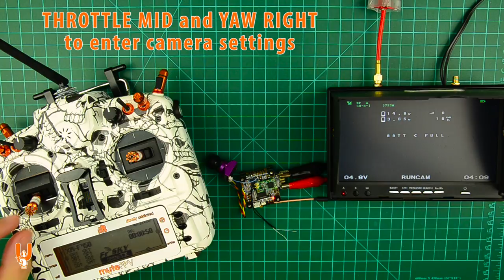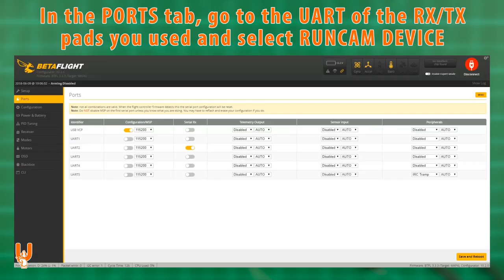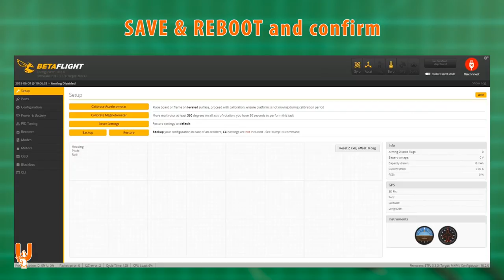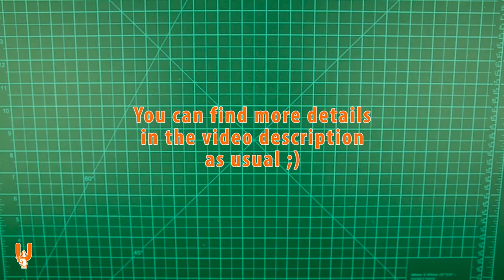3 ways to control your FPV camera - Matek F405, Runcam camera control & Micro Swift 3 - QUICK GUIDE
Remember those fiddly camera controllers Runcam used to include with their FPV cameras? Do you find the more recent PCB controllers convenient (I personally prefer the small ones from Foxeer)? What do you think of leaving an extension hanging from your camera, so that you can plug the controller to it without removing the camera from your build?

Don't worry; you don't have to answer any of these questions anymore.
The transition from the camera control feature that was added into Betaflight to the latest hardware such as the Camera Control board from Runcam and the Micro Swift 3 camera seems so fast and any of these 3 ways is much more convenient than the controllers we have got used to carrying with us.

In this video you will find out how to set them all up and control your camera menu from your transmitter.

What I would like to have now, if cameras like the Micro Swift 3 go mainstream and become "the standard", is a controller that can be plugged into the Rx/Tx pins and operate without an F/C and Tx, for bench use / testing / troubleshooting.
We are a crowd hard to satisfy, aren't we? :P

This is QUICK GUIDE: 3 ways to control your FPV camera - Matek F405, Runcam camera control & Micro Swift 3 - Let's go!

Check the Taranis mods playlist for more info on my FrSky Taranis X9D Plus transmitter:

👍 Save and use these convenient BOOKMARKS before purchasing new goodies (bookmark the SHORTLINKS in your browser):